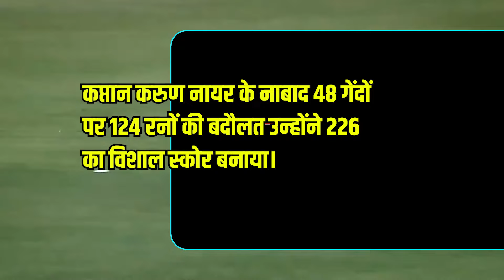Mysore vs Hubli Maharaja Trophy 14th Match Prediction Today | MW vs HT 100% Sure Toss Prediction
Mysore vs Hubli Maharaja Trophy 14th Match Prediction Today | MW vs HT 100% Sure Toss Prediction Today 21-Aug Maharaja Trophy KSCA T20 2024

Get ready for the big Mysore Warriors vs Hubli Tigers Maharaja Trophy 14th match Prediction! Want to know MW vs HT Match who will win toss prediction today, might happen? MW vs HT Match Prediction, We've got some exciting HT vs MW Jackpot match Call predictions for you. We'll break down the teams and tell you who we think has the best chance to win. #

MW vs HT Match Prediction,
Mysore Warriors vs Hubli Tigers toss prediction today,
HT vs MW Toss Winner,
who will win toss today match,
Hubli vs Mysore match prediction today,
MW vs HT astrology predictions,
winner prediction,
aajka match kaun jitega, Six Over session prediction,
toss prediction, cbtf, toss king,
Mysore vs Hubli prediction, HT vs MW dream11 team,
Maharaja Trophy KSCA T20,
afsha production,

Chapters
0:00 Introduction Hubli Tigers vs Mysore Warriors Match
1:11 Today  prediction
1:51 Maharaja Trophy KSCA T20 astrology today
2:31 Session Lambi Pari Score Prediction
3:17 Pitch Report :  Hubli Tigers vs Mysore Warriors Match

my dream11 prediction for MW vs HT match 21-Aug
MW vs Hubli match prediction
Mysore Warriors vs Hubli Tigers match prediction
Mysore vs Hubli today match prediction

Mysore Warriors vs Hubli Tigers match team prediction

who will win Mysore vs Hubli match prediction

Mysore Warriors vs Hubli Tigers  Match

Mysore vs Hubli tomorrow match prediction

match prediction Mysore Warriorsvs Hubli Tigers

today Mysore vs Hubli match prediction

today match prediction Mysore vs Hubli

astrological predictions Mysore Warriors vs Hubli Tigers match
who will win today Mysore vs Hubli cricket match predictions
cricket  final match prediction
Maharaja Trophy KSCA T20 astrology predictions
Maharaja Trophy KSCA T20 today match prediction

 match today prediction
Maharaja Trophy KSCA T20 Toss Prediction
 match predictions today
cricket  match winning prediction
match prediction cricket
today  match win prediction
who will win today match prediction
 2024 match prediction
Maharaja Trophy KSCA T20  match and toss prediction
astro prediction for  match by match
 match astrological predictions
Maharaja Trophy KSCA T20 2024 all match prediction

match prediction best telegram channel
Maharaja Trophy KSCA T20 Prediction
T20 Winner
Sure Winning
Betting Prediction
Pitch Report
Experts